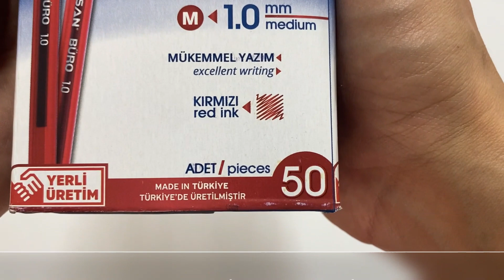Pensan Büro Kırmızı Kapaklı Tükenmez Kalem 1.00 mm 50 Adetli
Pensan Kırmızı 1.00 mm  Kapaklı Tükenmez Kalem
Paket İçi 50 Adetli

Yerli Üretim

Üretici Firma:
Pensan Kalem ve Kağıt San. Tic. A.Ş.